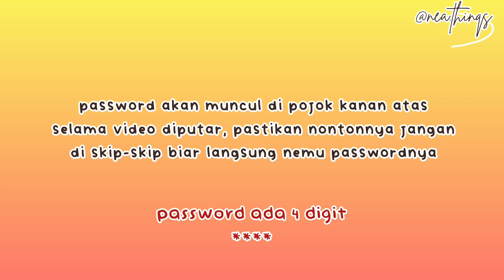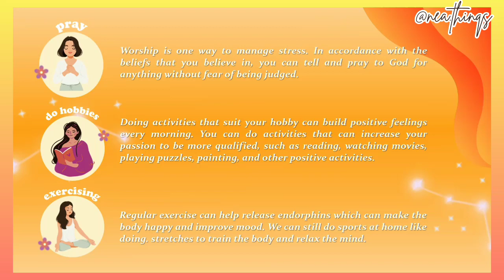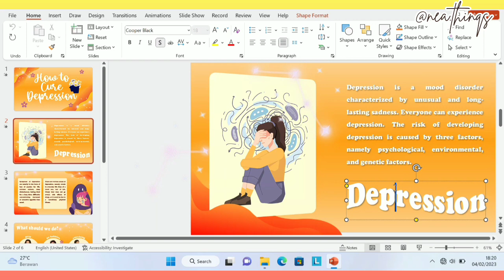POWERPOINT PSHYCHOLOGY TEMPLATES🔮 || MORPH (FREE FILE)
POWERPOINT PSHYCOLOGY || MORPH 🌌

✎ link 2 :  comingsoon (with password!)

Support nea ::🌷
@nea.thinqs (let's be friend)
@ketikan.bynea (ppt aesthetic start frm 2k)
@neluveid (pretty stuff start frm 5k)
@prelov.bynea (something pretty)

penting !!
⚠︎ dilarang menuliskan password di kolom komentar atau akun akan otomatis di blokir.
⚠︎ dilarang menjual template ini, untuk kepentingan pribadi.
⚠︎ dilarang menyebar luaskan template ini pada grup tertentu. contohnya : telegram, whatsapp, fb web, dll. tanpa izin pemilik (nea) atau tanpa menyertakan link video.

(ENG)
important !!
⚠︎ forbidden to write a password in the comments column or the account will be automatically blocked.
⚠︎ forbidden to sell this file.
⚠︎ forbidden to share files in certain groups. example: telegram, whatsapp, fb web, etc.
without the owner's permission (nea) or without including a video link.

::🌷🥰Thank you for appreciating and reading this. I hope you will always be a good person. ::🌷

❝ [semoga video ini bermanfaat buat kalian dan maaf banget kalo penulisan/penyebutan yang kurang sesuai.]❞

⇒ Kalo ada yang ditanyain/request bisa komen dibawah ya or dm @nea.thinqs

liat ini juga,..

🪄more?

Credit
element by CANVA

song?
Tama's music

me,
pisces girl𓆡